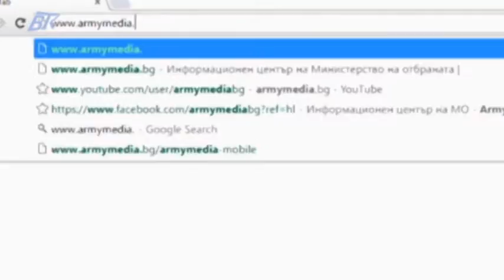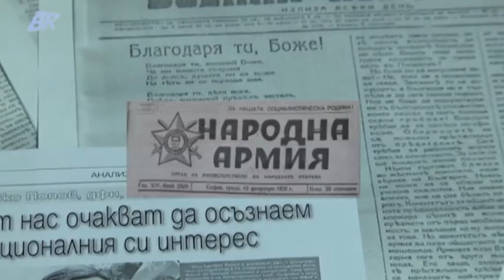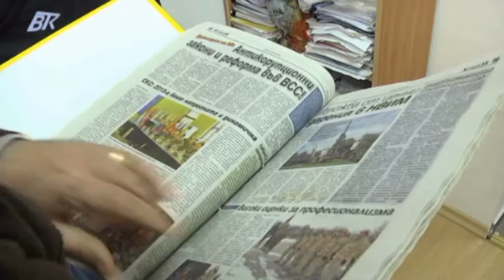I. Oбзор на политическия сезон ; II.Потребителските права при предоставяне на туристически услуги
Проф. Георги Фотев за основните външни и вътрешни събития през политическия сезон и Богомил Николов от Асоциация „Активни потребители” за потребителските права при предоставяне на туристически услуги